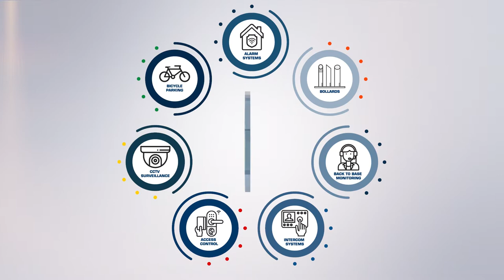GT-LOCK Installation Tips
How to install a GT-LOCK to secure a roller door / garage door